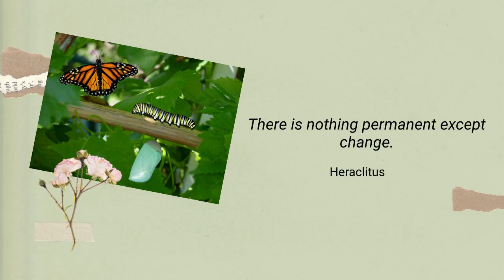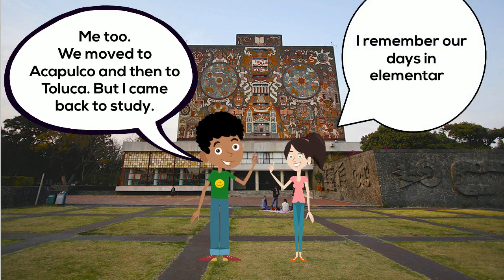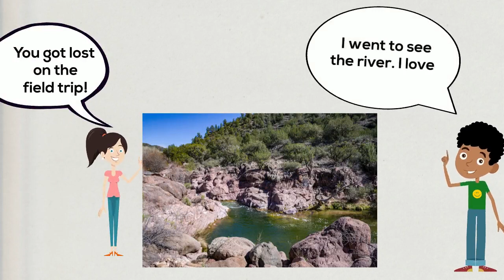Comparing the past and the present - English 3 - CCH UNAM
Video de introducción para el objeto de aprendizaje "Comparing the past and the present" del Portal Académico del CCH.